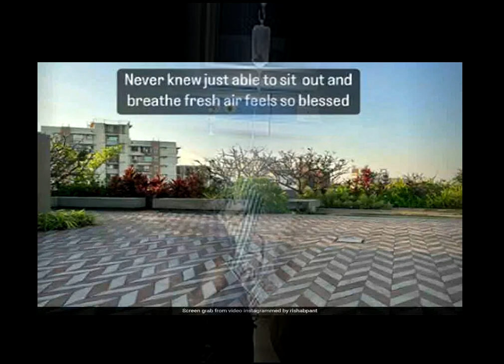ఆసుపత్రి నుండి బయటకి వచ్చేసిన పంత్ అసలు కారణం | Rishabh Panth Latest Update goes viral